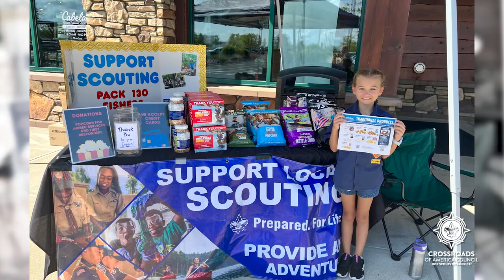2022 Indiana National Guard Popcorn Donation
This week, we donated over $116,000 worth of Trail's End Popcorn to members of Indiana's Armed Forces from the 2022 popcorn sale. Pallets of popcorn were presented to the Marines, Air Force, Army, and Navy.

A special shoutout to Pack 303, Troop 303, Troop 331, and Crew 303 for helping to present the popcorn at Stout Field in Indianapolis!